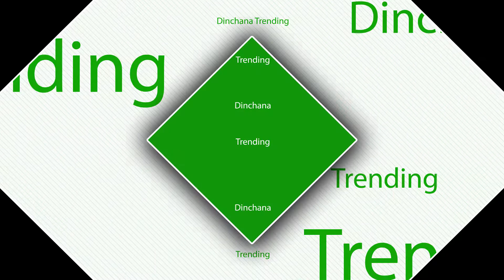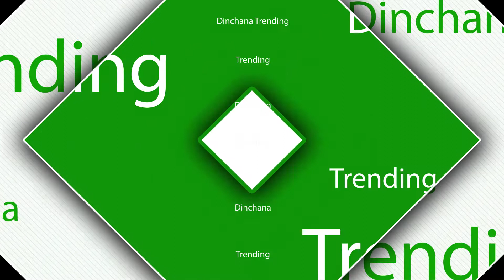Dinchana Trending EP3